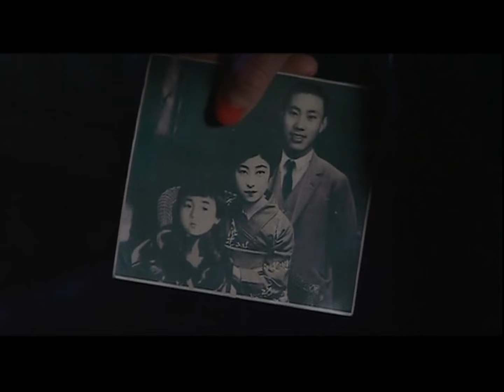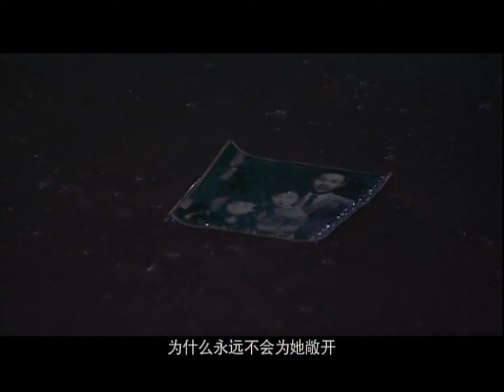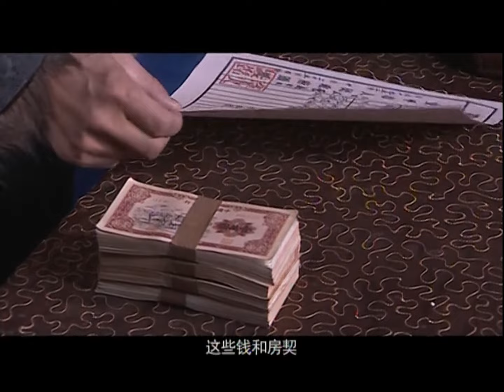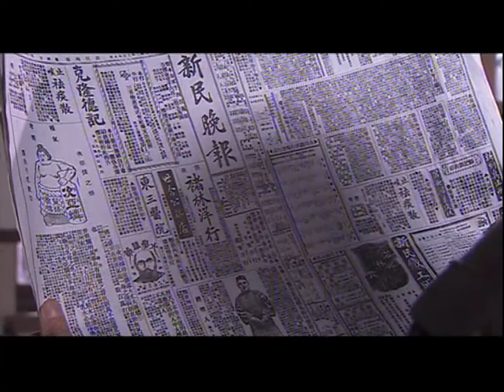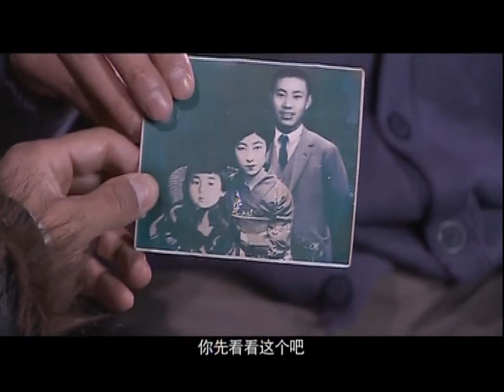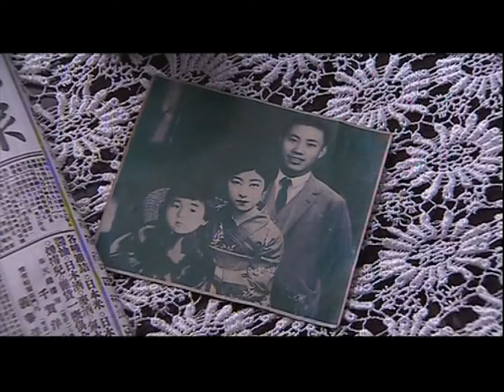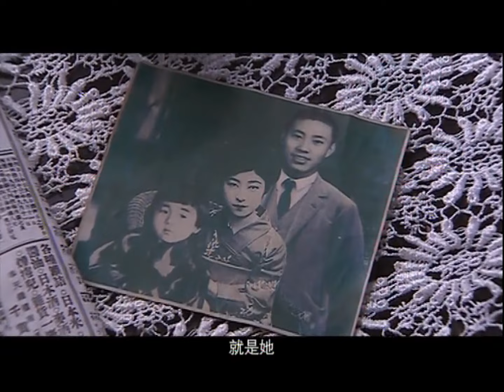【FULL MOVIE】年代情感大剧⭐️ 人间风雨情 05 鬼畜之王#唐国强 不老女神#何赛飞 领衔主演四代人的爱恨情仇#爱情#历史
《人间风雨情》由欧阳奋强执导，吴京安、何政军、何赛飞、唐国强等主演的历史年代剧,该剧讲述了祝万成一家四代人的奋斗史，通过其走过道路的坎坷，展现了新中国成立以来的时代变迁，折射出祝家人感人至深的人间真情和坚贞不渝的爱情。 ⭐️